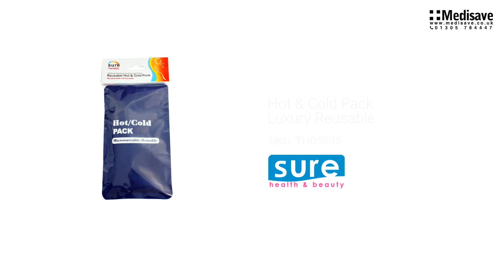Hot Cold Pack Luxury Reusable TH05895